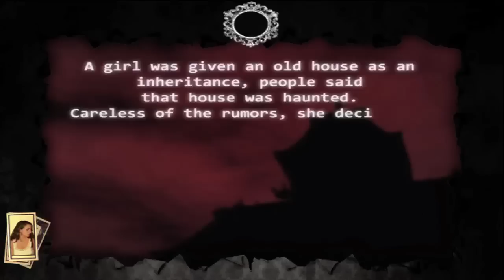WHAT THE HELL(HOUSE) (STRANGE ASS GAMES)